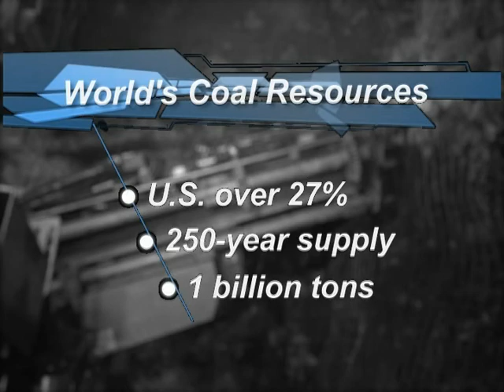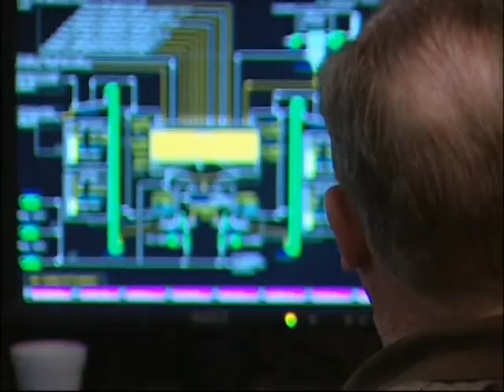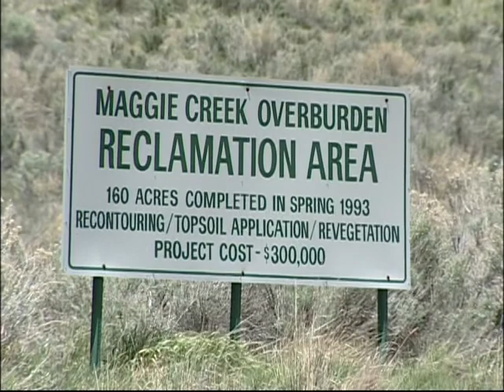Mining Report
This video highlights the importance of mining and minerals and the investment that needs to be made to ensure that products can be manufactured to meet the desires of the world.